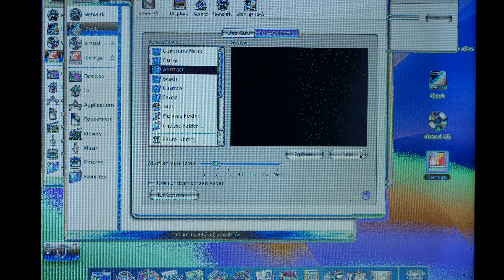Trippy Psychedelic Apple Mac iBook G3 Screen - a broken LCD that's on LSD - Jody Bruchon Tech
I had an old iBook G3 come in the office that looked like it had been dragged through hell and back. The screen didn't work and was dirty and obviously water damaged when it came in.. Suddenly while poking at it, it started working! A few minutes later, the LCD colors blew out into these trippy crazy psychedelic colors that you'd expect to find in some 1970s rock videos, so I just had to point a camera at it. The screen savers and transitions became a thousand times more interesting with this display defect. I absolutely love the crazy warped coloring, and I hope you enjoy it too.